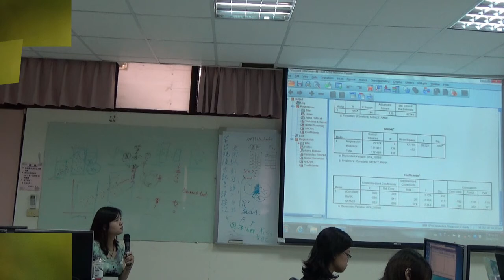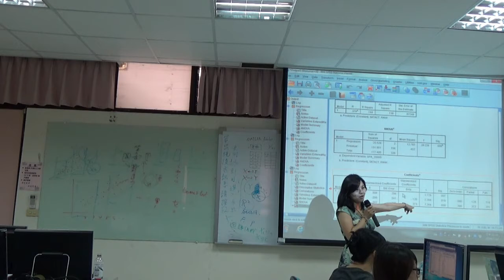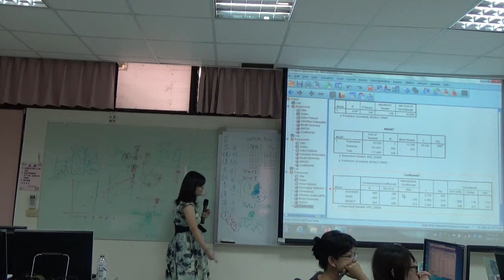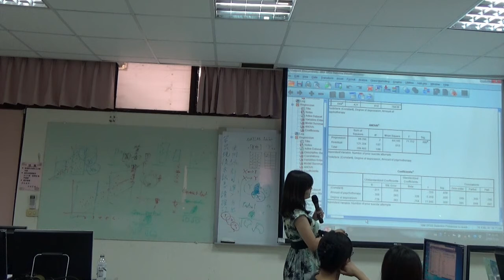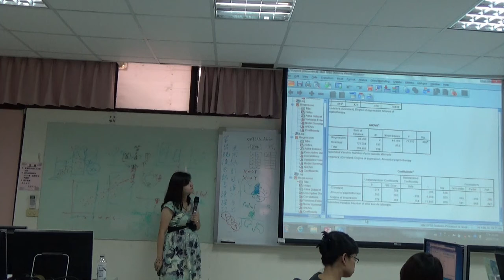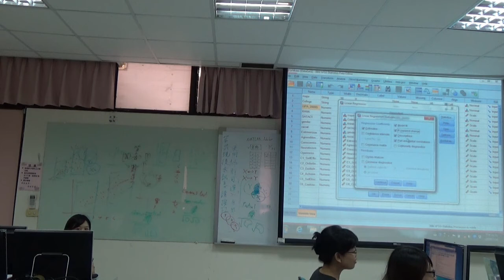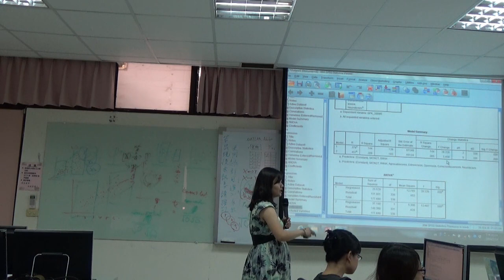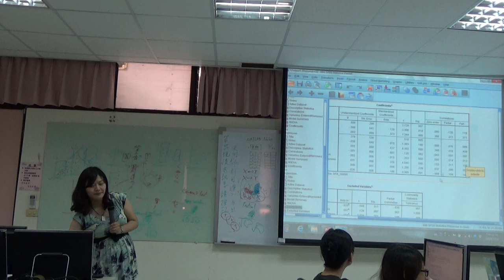《國立中山大學開放式課程》多變量分析 02階層式的多元迴歸